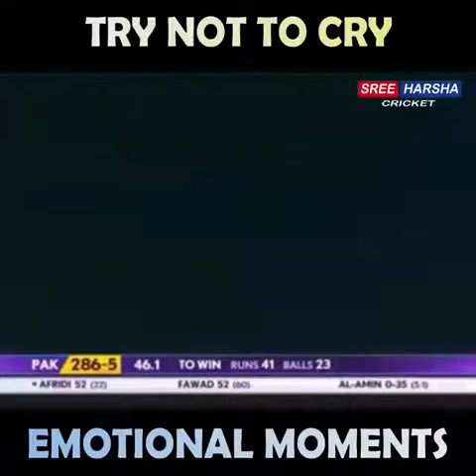Most Emotional Moments In Cricket History Ever